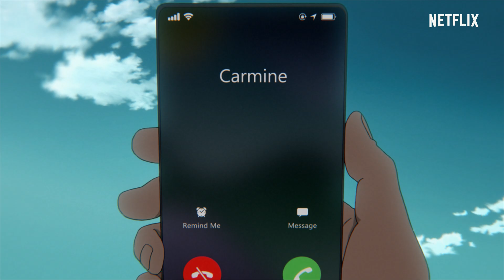Super Crooks | Teaser Resmi | Netflix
Dalam adaptasi anime ini, penjahat kelas teri Johnny Bolt merekrut kru terhebat untuk menjalankan sebuah perampokan yang terakhir! Diadaptasi dari karya sang komikus legendaris, Mark Millar, kisah perampokan berbumbu kekuatan super tentang delapan penjahat super ini betul-betul penuh aksi dan diceritakan dalam 13 episode, masing-masing berdurasi 30 menit, yang diproduksi dengan begitu istimewa oleh Bones.

Super Crooks tayang perdana pada 25 November, hanya di Netflix.

Tentang Netflix:
Netflix adalah penyedia layanan hiburan streaming terkemuka di dunia dengan lebih dari 209 juta keanggotaan berbayar di lebih dari 190 negara, menyuguhkan serial TV, dokumenter, dan film panjang dalam berbagai genre dan bahasa. Anggota dapat menonton sepuasnya, kapan pun, di mana pun, melalui layar apa pun yang terhubung ke Internet. Anggota dapat memutar, menjeda, dan melanjutkan tayangan tanpa iklan atau komitmen.